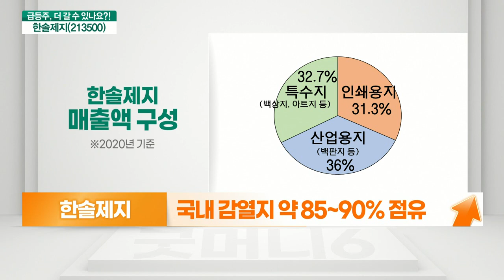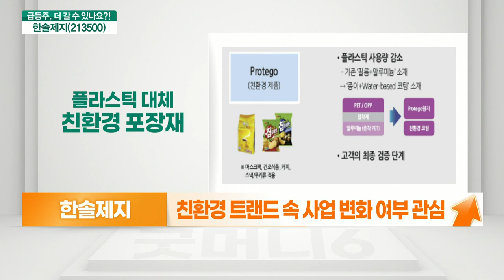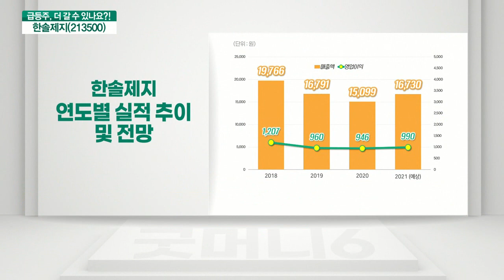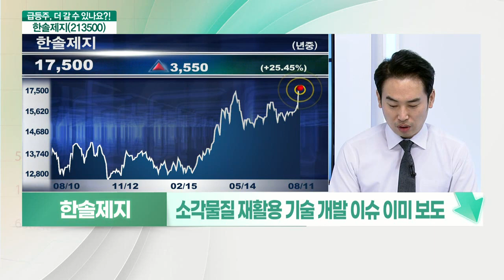한솔제지(213500)... 저평가株의 기지개 VS 망둥어가 뛰니 꼴뚜기도 뛴다_기대해도 괜찮아 (20210811)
한솔제지(213500) 오른다
- 국내 감열지 약 85~90% 점유
- 친환경 트랜드 속 사업 변화 여부 관심
- 신소재 성과 여부 주목 필요
- 국제 펄프가격 동향 주목
- 저평가 구간 (PER 6배 / PBR 0.5배)

# 한솔제지(213500) 내린다
- 소각물질 재활용 기술 개발 이슈 이미 보도
- 외부 요인 안정 효과로 하반기 기대감 반영
- 연간 영업익 900억대로 정체 중
- 2차전지 음극재 사업 성과 불투명
- “망둥어가 뛰니 골뚜기도 뛴다”